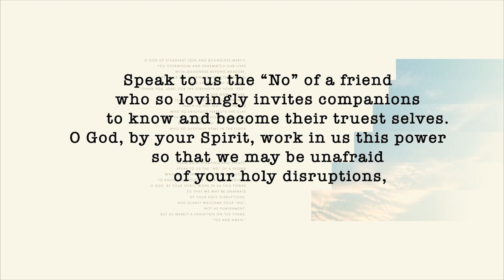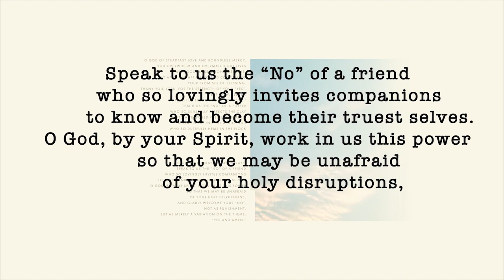The Power of:Yes | Rev. Johnson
Romans 8:18-28